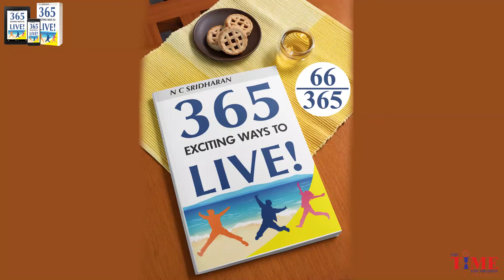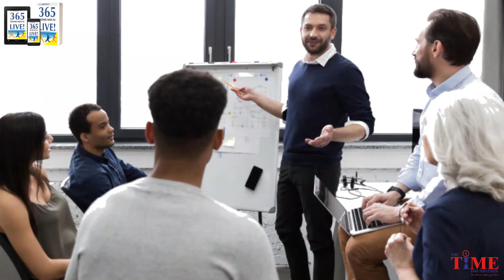365 Exciting Ways to Live: Day 66/365: Develop people management skills!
The higher up you go, you should know how to manage people who are called ‘human resources. People have emotions, feelings and ego and so you should know who to interact with them to empower